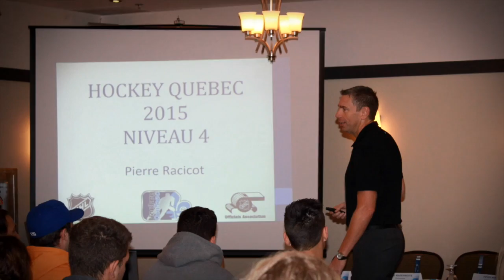Hockey Le Magazine - Saison 1 - Reportages - Reportage sur la situation de l'arbitrage au Québec